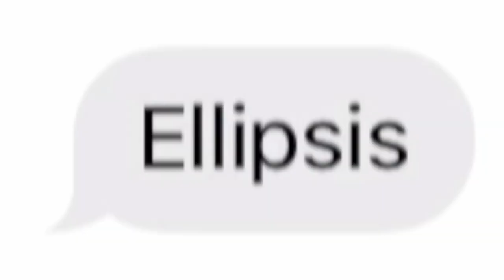Episode 1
(Warning: Video contains some mild bad language)

An introduction to Caleb's series and the beginning of the investigation into the family's many secrets.

Story and Editing by Tom Blumberg

CAST
Caleb - Tom Blumberg
Kelly - Charlotte Newton John
Judy - Polly Kilpatrick

(SUBTITLES AVAILABLE - Please select 'English' (not automatic)).